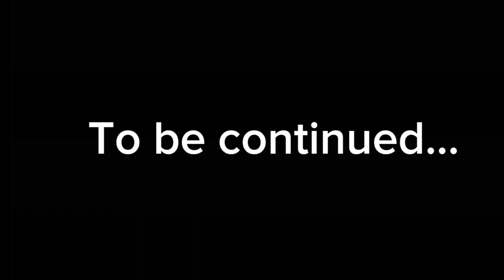Cool Aiden's Quest Part 1/ Introduction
Credit to the writer of this song